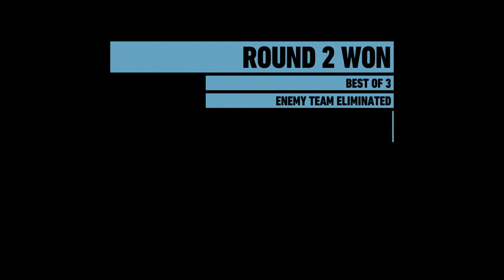Tom Clancy's Ghost Recon® Wildlands_20181217190009